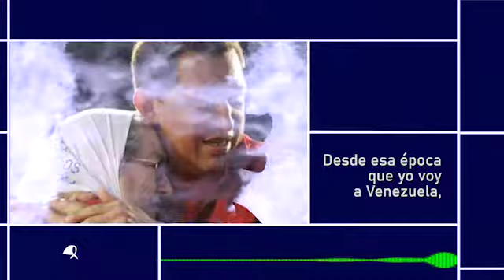LAMENTO POR ALICIA CASTRO / MADRES DE LA PLAZA DE MAIO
ALICIA CASTRO, DENUNCIA CONTRA ALICIA CASTRO, MADRES DE LA PLAZA DE MAIO, PLAZA DE MAIO, ARGENTINA,